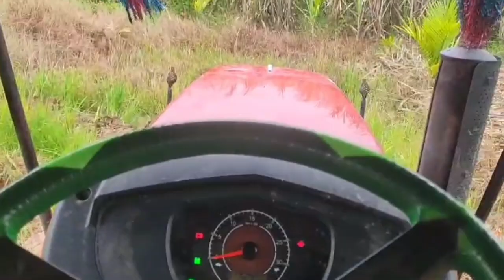farmtrac 60 speed in Road 🚜😃🤪